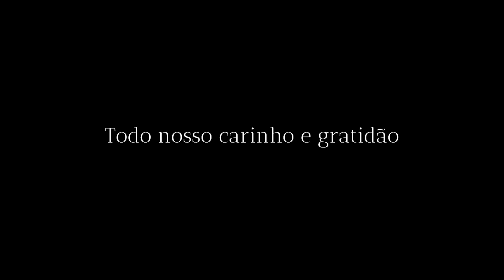Haja Emoção no Pai Nosso (Padre Marcelo) Cerimônia de Casamento no Sítio São Jorge 🙏💖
Haja Emoção no Pai Nosso (Padre Marcelo) Cerimônia de Casamento no Sítio São Jorge 🙏💖 Viva um momento de pura emoção e fé com a interpretação do "Pai Nosso" de Padre Marcelo durante a cerimônia de casamento no belíssimo Sítio São Jorge. Esta oração tocante eleva a espiritualidade e a conexão entre os noivos e seus convidados neste dia tão especial. 🌟👰🤵

Neste vídeo, você testemunhará a emoção e a devoção presentes na cerimônia, enquanto todos se unem em oração com a bela versão do "Pai Nosso" de Padre Marcelo. Sinta o amor e a bênção divina neste instante inesquecível. 🕊️🎵

▶ 🎥 NESTE VÍDEO TEMOS:
00:00 ➪ Pai Nosso (Padre Marcelo)